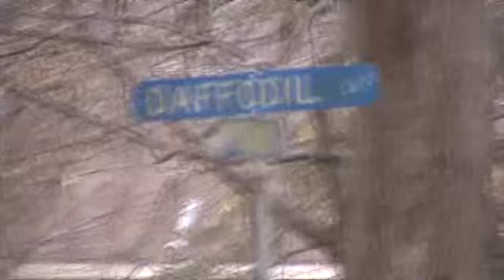Garden Walk Apts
These Apts complex must be demolished.